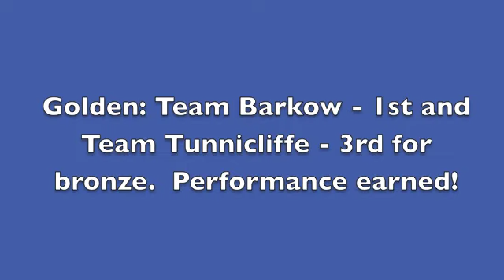2011 Princess Sofia - Team Barkow Day 6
2011 Princess Sofia - Team Barkow Day 6